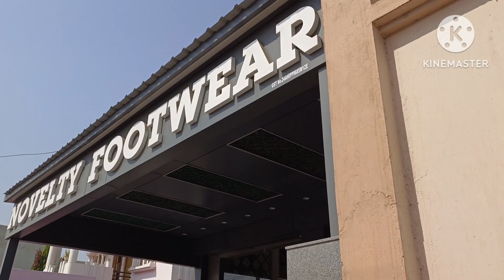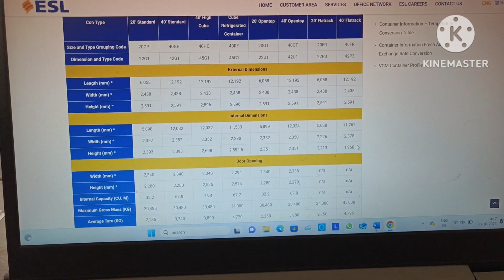Himanshu wapas jaa raha hai Dilli || RKB 308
DATED - 30/10/2023

RKB...